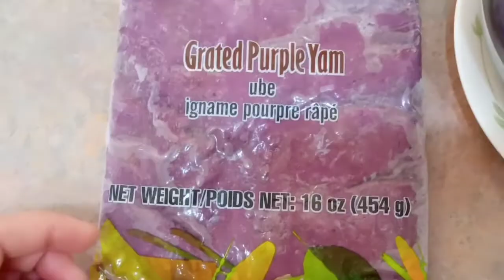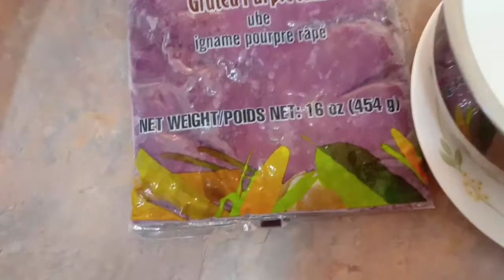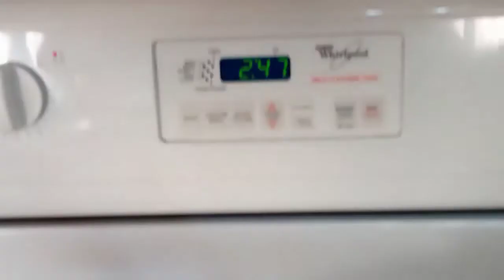Steamed Rice Cake ( Potu in tagalog)